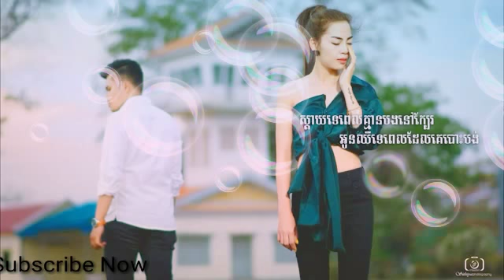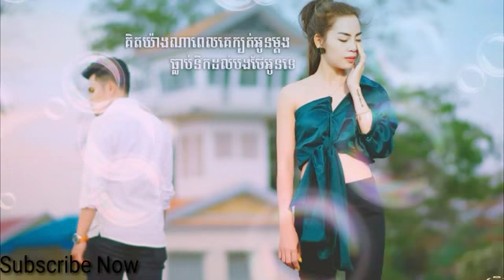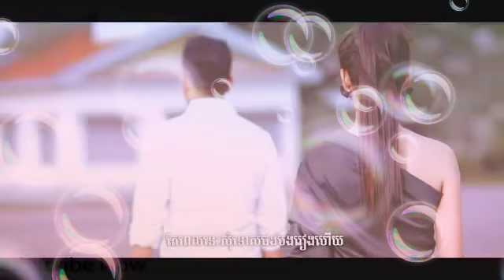ស្តាយទេពេលគ្មានបងក្បែរ-Sday Te Pal Kmean Bong Kbae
khmer song,
khmer songs 2018,
khmer song new year,
khmer song sad,
khmer song mv,
khmer song 2018 mv,